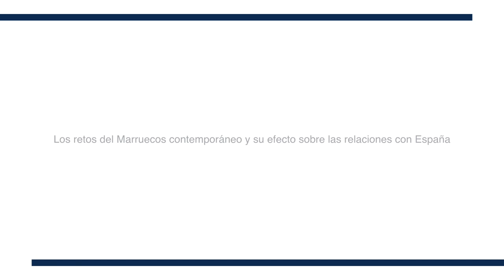Los retos del Marruecos contemporáneo y su efecto sobre las relaciones con España